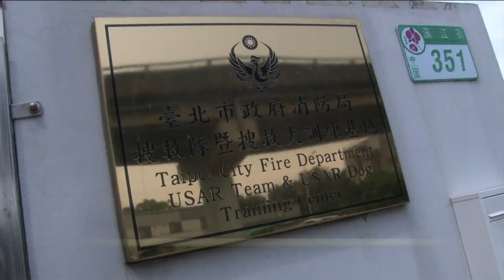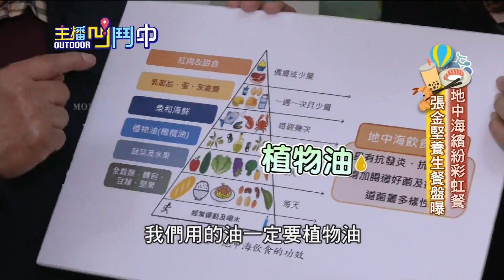《主播凹鬥Outdoor中》第29集 毛小孩救難英雄／咖啡養生兼占卜／龍蝦稻米全自製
●沒有對手的拳打腳踢 跆拳道品勢快狠準
●毛小孩救難英雄 體驗搜救犬訓練菜單
●咖啡也能占卜?! 土耳其公主一日大變身
●醫師界咖啡達人 咖啡+彩虹餐"不老秘訣"
●光腳丫粒粒皆辛苦 一日小農插秧當大廚
●想吃龍蝦用手抓! DIY龍蝦堡得來真不易